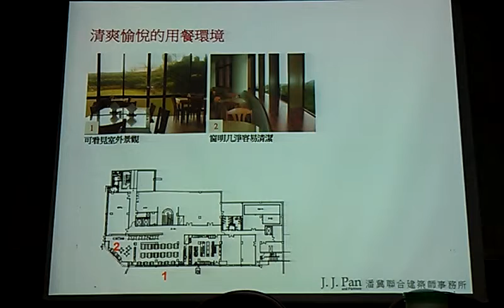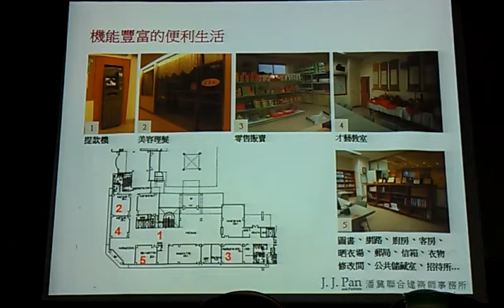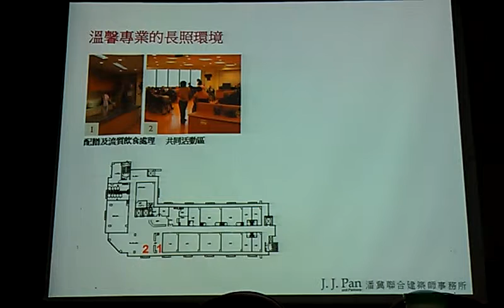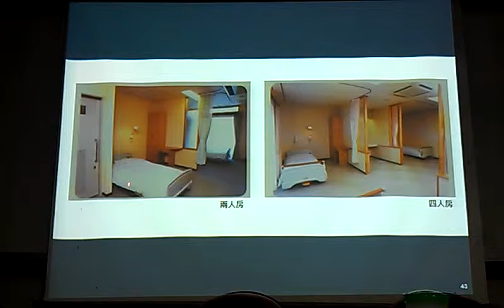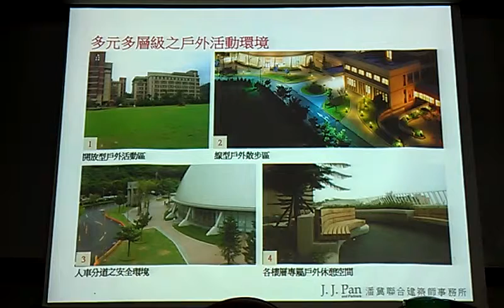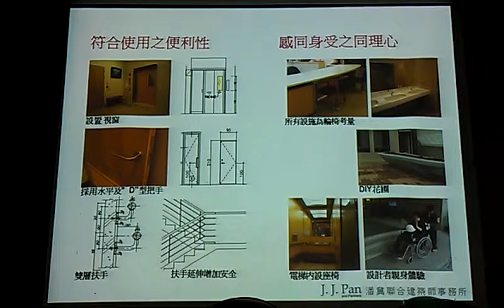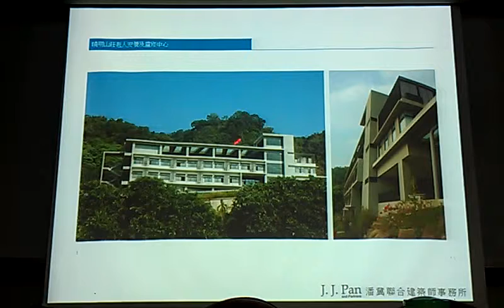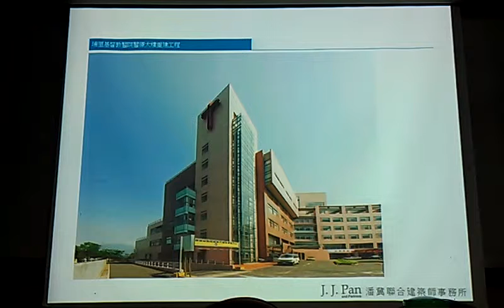長者五～六小時的用餐時間，雙連有十幾個餐廳 VIDEO2087